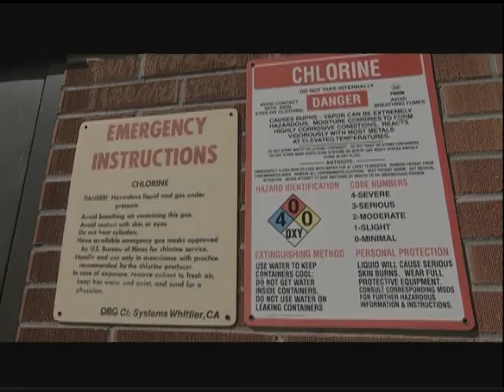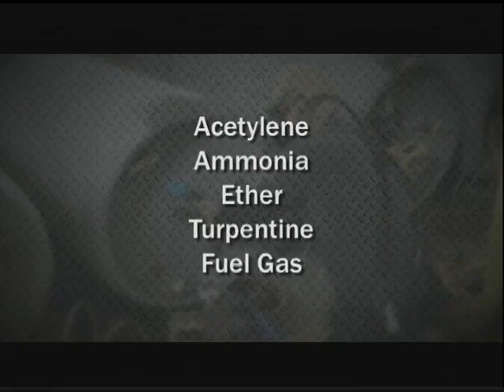WSO Water Treatment Grade 2: Chlorine Safety: Hazardous Properties, Ch. 20